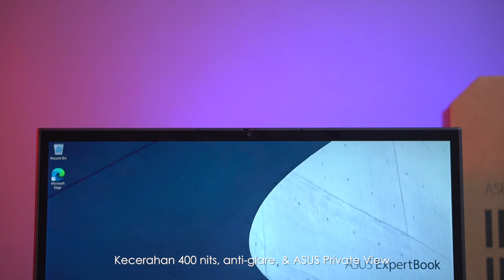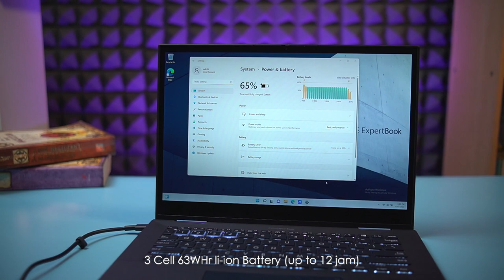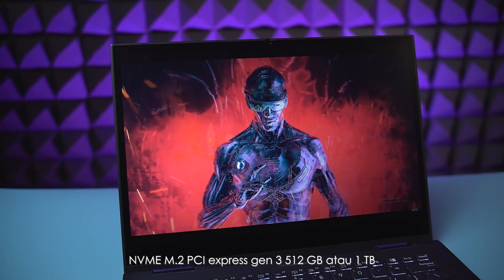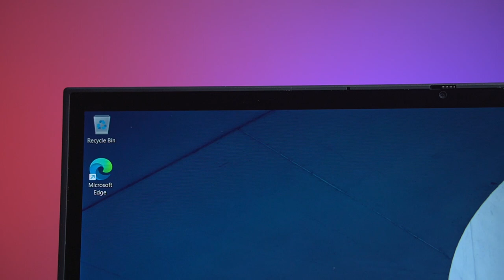Laptop Pro Yang Bisa Pakai Kartu SIM Card GSM, ASUS EXPERTBOOK B7 FLIP 5G